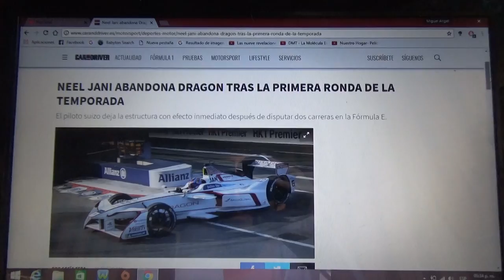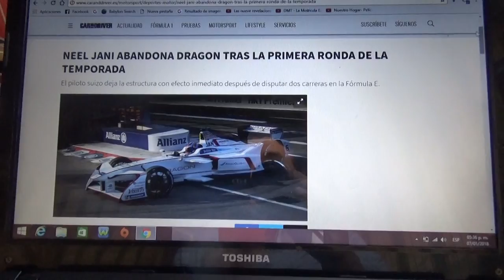Neel Jani deja Dragon Racing tras la primera carrera de la temporada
Tras disputar las primeras carreras del eprix de Hong Kong de la actual Temporada 2017/2018 de la Formula E el suizo Neel Jani se irá del equipo Dragon Racing y su lugar lo tomará el argentino José Maria "Pechito" Lopez quien estuvo en la Temporada anterior con Virgin Racing